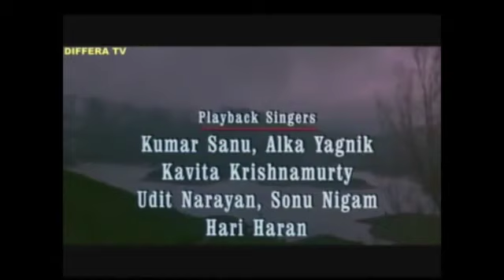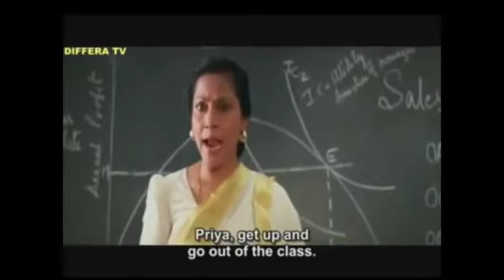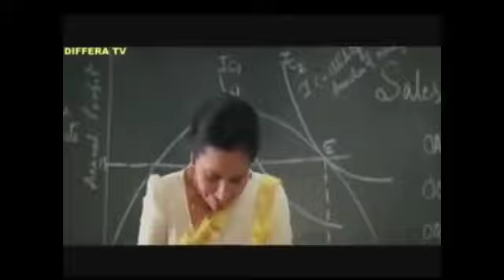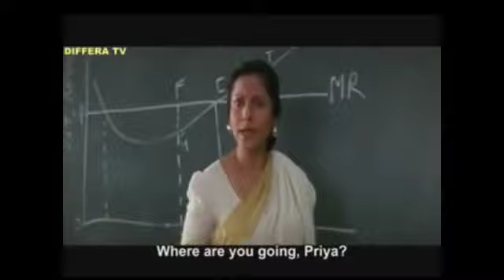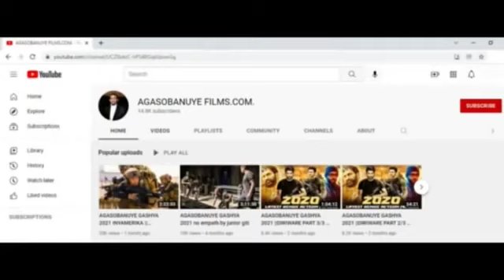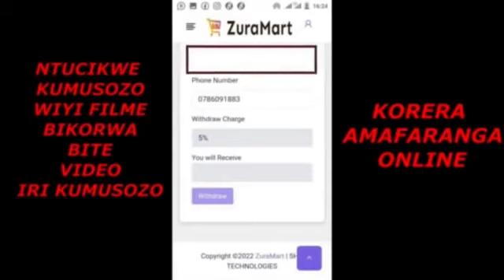AGASOBANUYE Nshya IGIHINDE by Rocky Kirabiranya